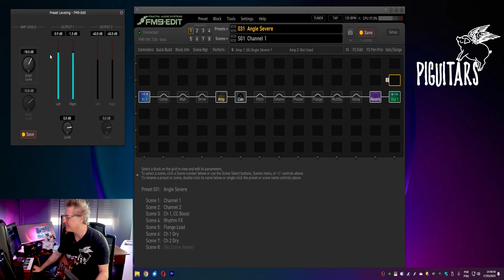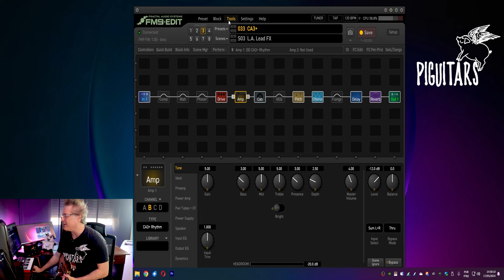Preset Leveling na Fractal Audio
Nesse vídeo Marcos Kleine da dicas sobre a ferramente Preset Leveling na FM3/FM9/AXE-FX III Mark II.
Piguitars é representante oficial DiMarzio, Fishman, Fractal Audio, Gotoh, HeadRush, EMG, Hipshot e Rotosound no Brasil.